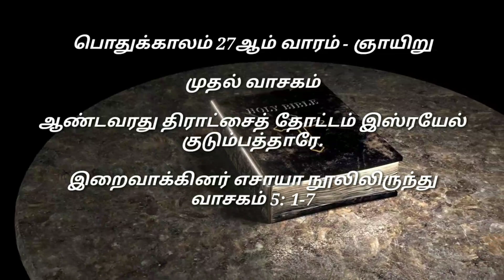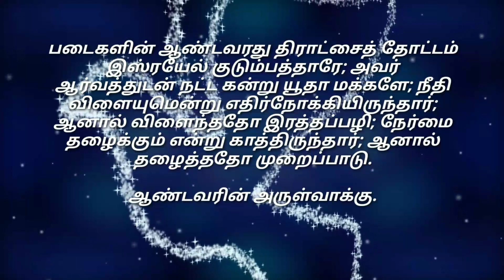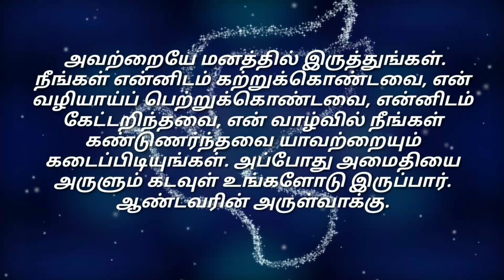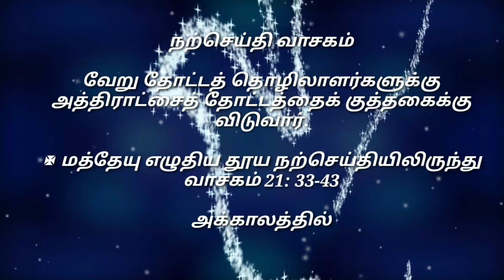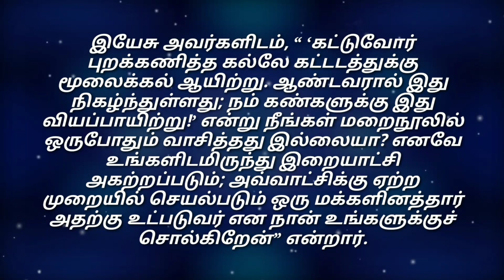Daily Reading# 08 Oct 2023# | இன்றைய இறைவார்த்தை Today Bible Verse | Tamil Bible Verse| Sunday